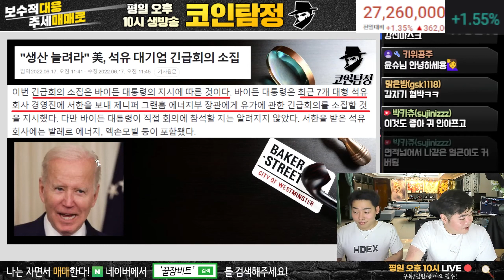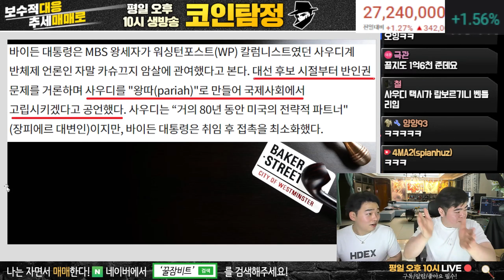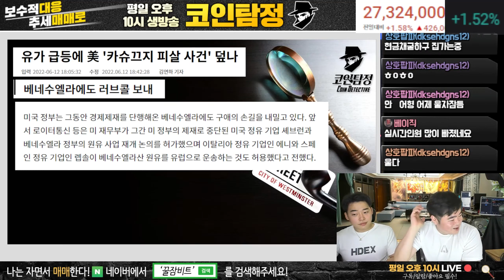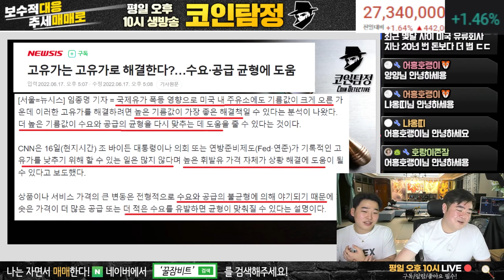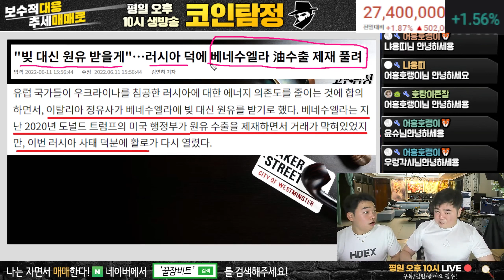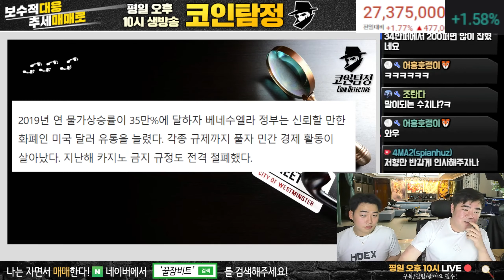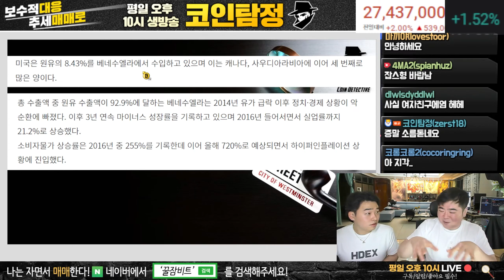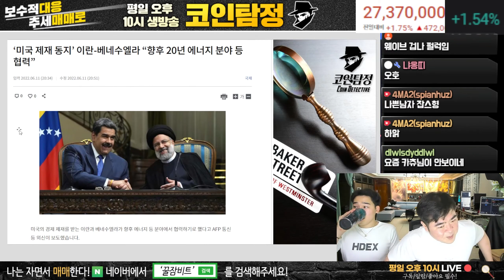미국 유가 잡기 위하여 체면을 놓고 기름 구하러 다닌다